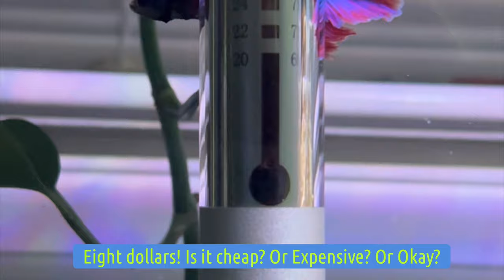The most beautiful betta fish in the world!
Meet Surya Narayan! He is the most beautiful betta fish in the world!
Double tail half moon betta.
Twin tail half moon betta.
Half moon betta.
Betta Splenden.
Fresh water fish.
Aquarium fish